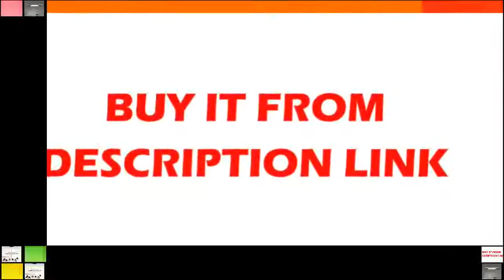Buying Chandeliers Suspension lustres para sala de jantar Living room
Product On Aliexpress

Brand Name:TRAZOSItem Type:ChandeliersIs Bulbs Included:YesCertification:CQC,CCC,ceBody Material:IronLight Source:LED BulbsStyle:ModernBase Type:G4Warranty:3 yearsSwitch Type:Touch On/Off Switch